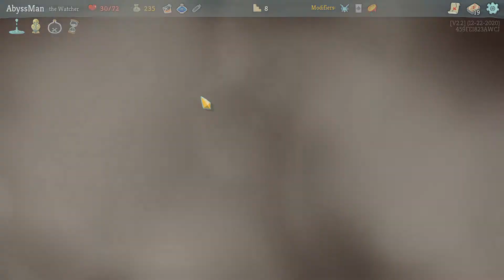Slay The Spire: Midas Touched Watcher Is Always Hard For Me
Because you know. . . no upgrading for getting double gold.